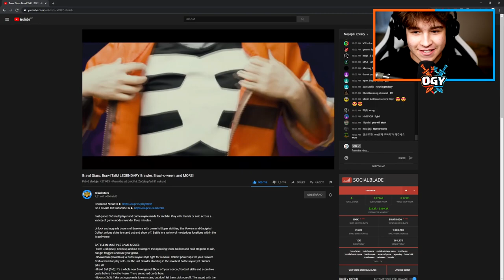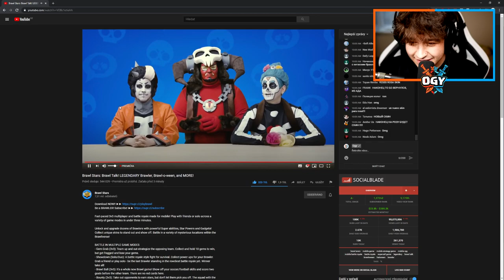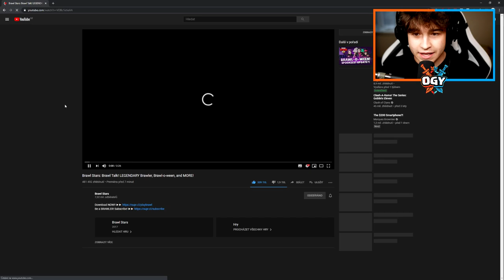MEGA UPDATE, NOVÝ LEGENDÁRNÍ BRAWLER V A MNOHEM VÍCE!! // BRAWL STARS #102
🖤Ten úplně nejlepší merch seženeš tady🤍